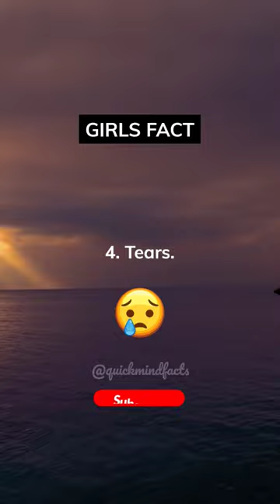Girls 5 SECRET Used Weapons...